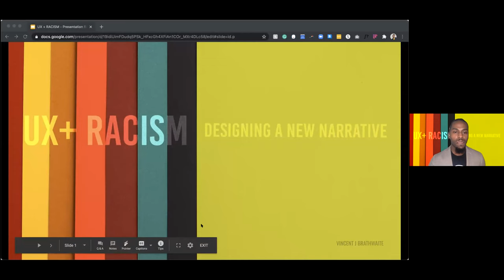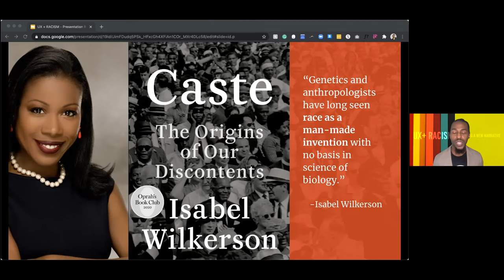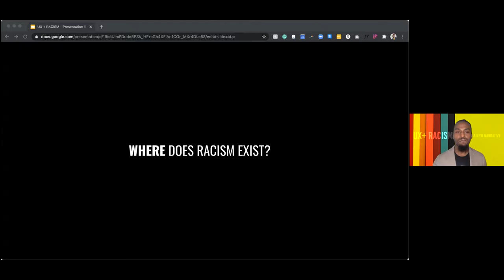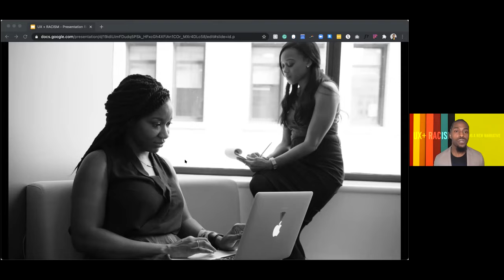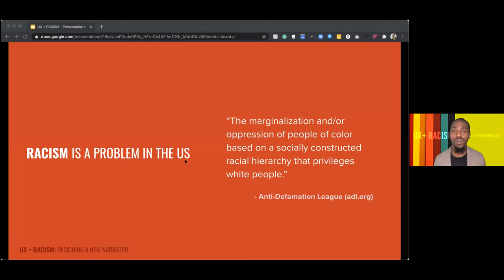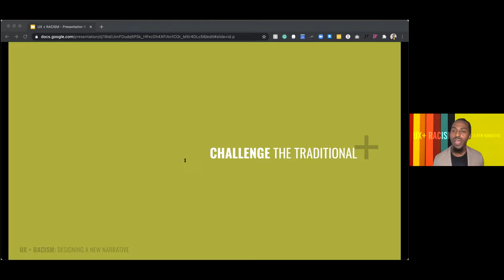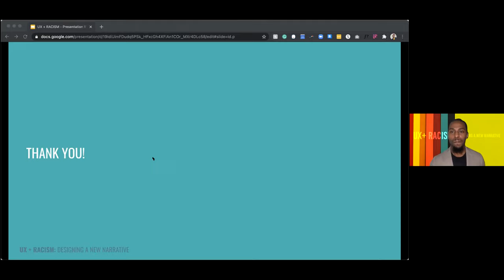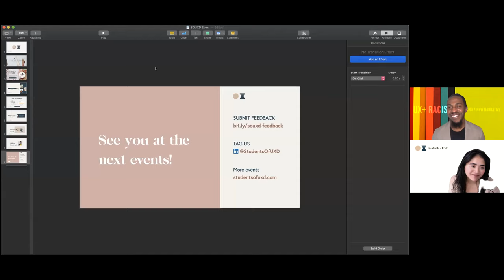UX + Racism: Designing a New Narrative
Anthropologists like Audrey and Brian Smedley and Isabel Wilkerson have written profound works about race in America, but how does this relate to UX? Join Students of UXD with our next speaker, Vincent Brathwaite, as he explores the question of "How might we dismantle the narrative of race in the US?". We will hear and discuss Brathwaite's thoughts on this topic, while bringing in a UX lens as to how we might understand and change the narrative of the racism that still exists today. In this way, we are able to create a more positive world around us through more disruptive and inclusive design thinking.